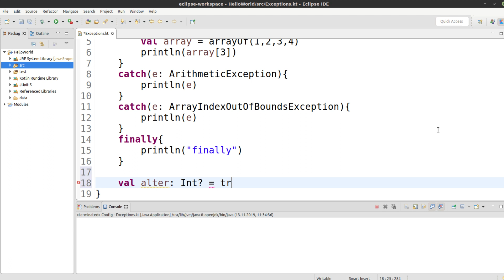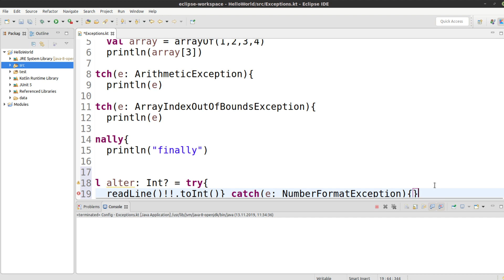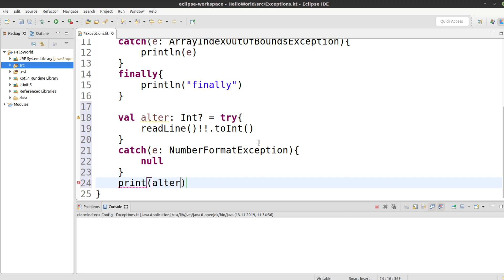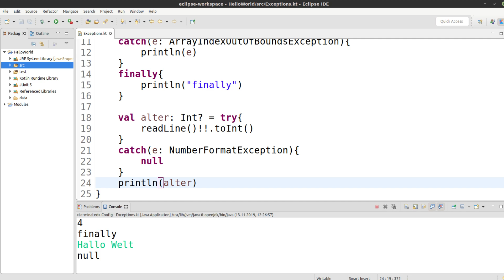Kotlin für alle Tutorial #94 - Try als Expression